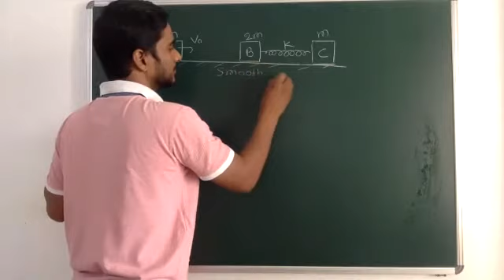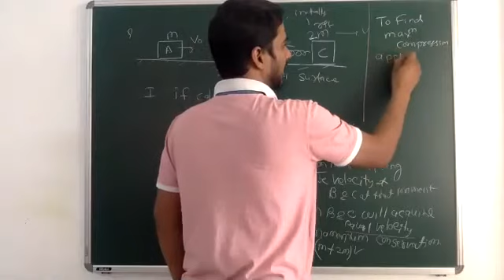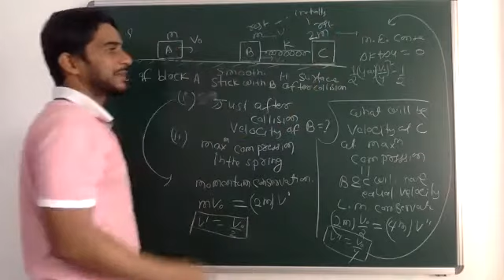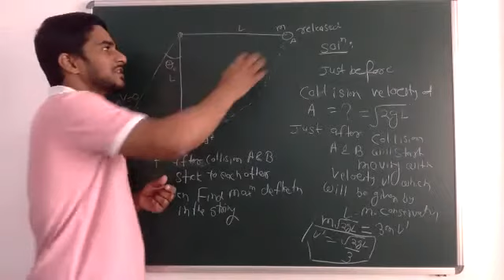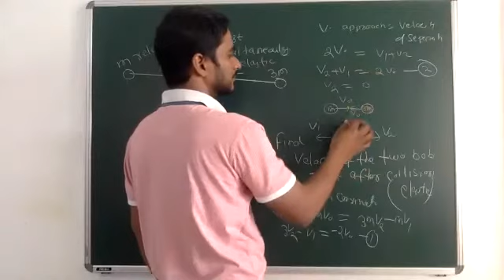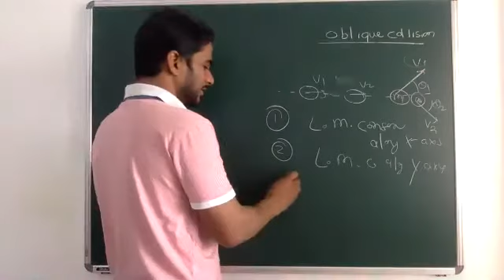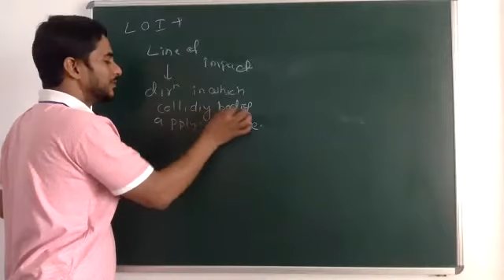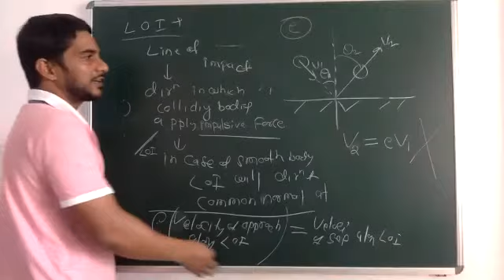P/MA/Com/L:3.2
some question on collision, concept of Line of impact